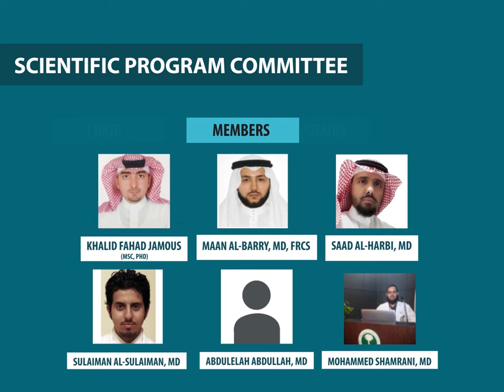Saudi Ophthalmology Conference (SOS 2019)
Saudi Ophthalmology Conference